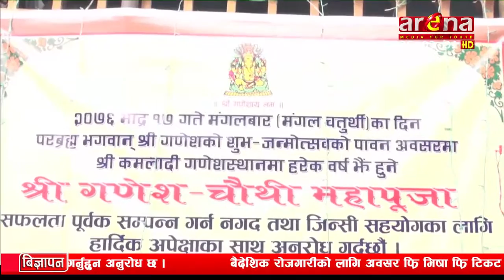ऋषिपञ्चमी पर्व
आज ऋषिपञ्चमी पर्व, हिन्दु नेपाली महिलाहरुले नुहाइ–धुवाइ गरेर चोखो वस्त्र लगाइ पूजापाठ गरी तीज व्रत सम्पन्न गरेका छन्